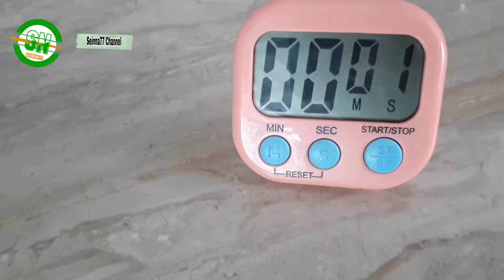Bolu Ketan Hitam|||3 telur||Oven tangkring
Assalamualaikum
Bolu ketan hitam yang ini versi dipanggang.
Silahkan mau pilih yang mana,mau yg dikukus atau dipanggang..rasanya tetap sama ciri khas dari tepung ketan hitam yg seperti berpasir.

Bahan :
● Telur : 3 butir
Uk sedang kebesar
● Gula pasir : 130 g
● Pengembang/emulsifier TBM : 1/2 sdm
● Tepung ketan hitam : 200 g
● Margarin : 50 g
● Susu Kental Manis : 1 sachet
● Santan kental : 65 ml
● Pewarna hitam : 1 sdt

Loyang uk 18 × 8 cm
Silahkan tonton videonya sampai selesai agar tdk gagal fokus,karena didalamnya sdh saya jelaskan dan demokan,jadi jgn di skip2 ya..!!!

Selamat mencoba
Happy Baking